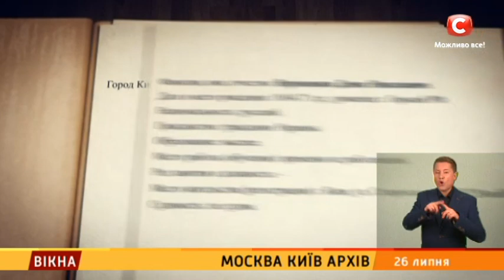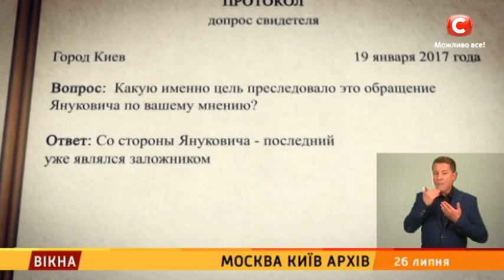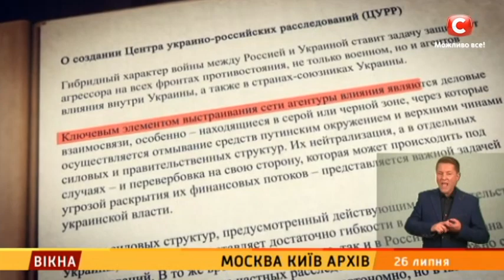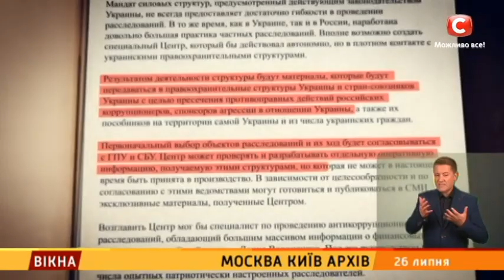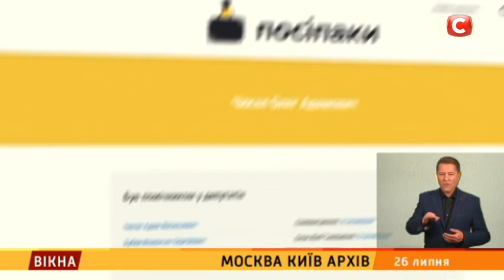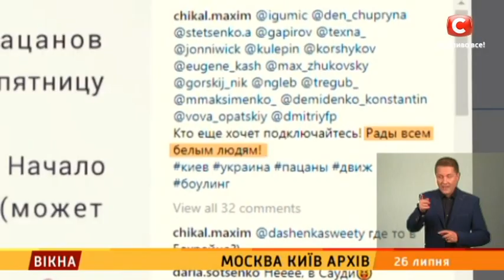ВБ*ВСТВО російського політика ВОРОНЕНКОВА в КИЄВІ. 3 серія РОЗСЛІДУВАННЯ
Це відео публікується винятково з документальною метою, щоб доносити правду про ситуацію в Україні.